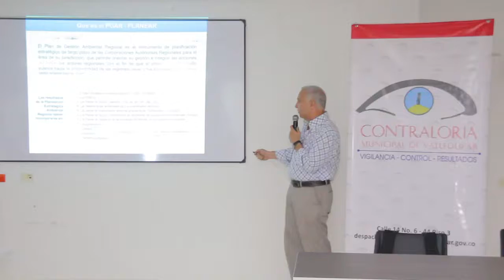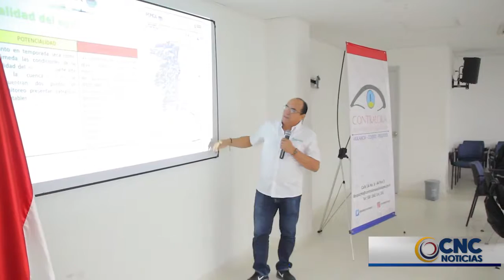CONTRALORÍA SOCIALIZA EL POMCA A FUTUROS GOBERNANTES DEL CESAR